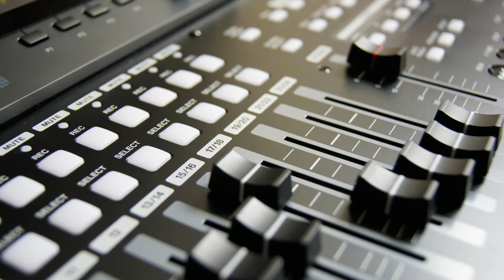مؤثرات صوتية للمونتاج | ابو الغفاليق Sound effects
sound effects
sound effects for audios
sound effects for movies
sound effects whose line is it anyway